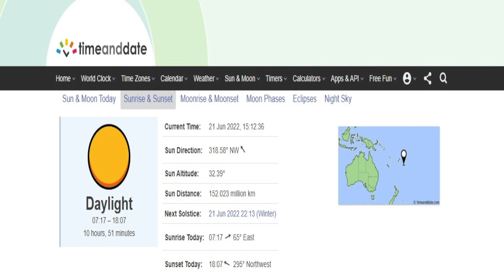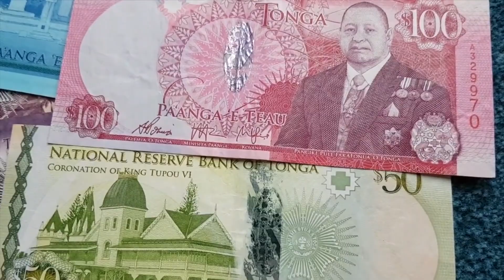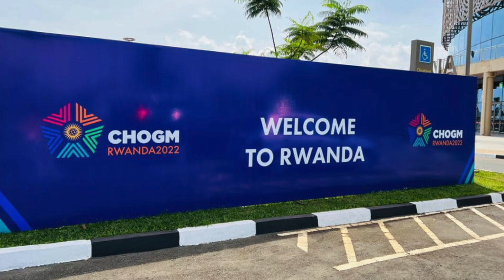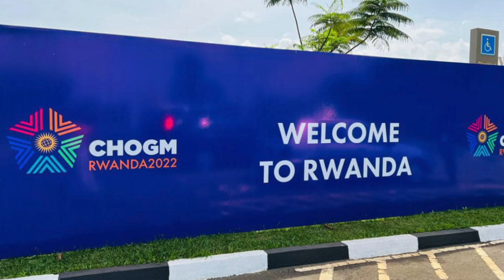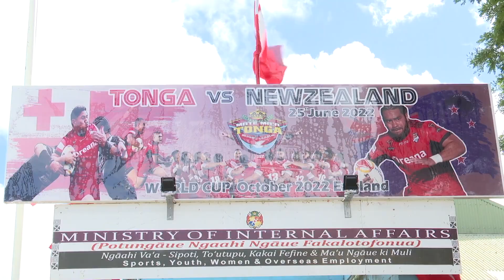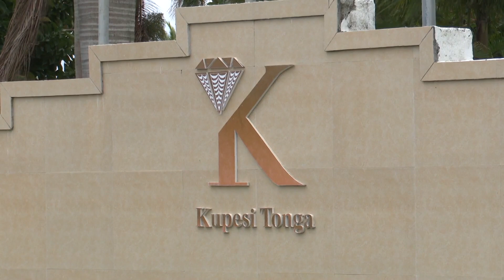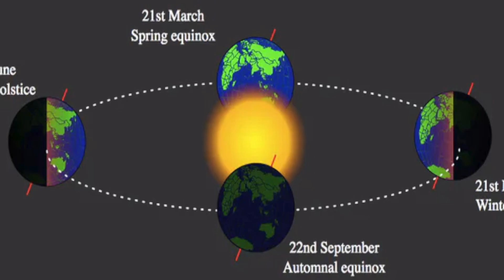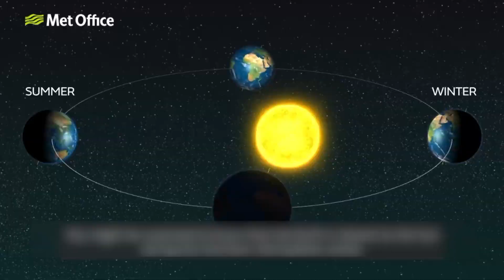21.06.2022: Television Tonga News: English Language Edition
Tuesday 21st June, 2022.